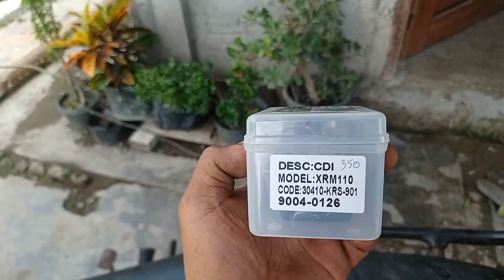paano magdianose ng motor na hindi umaandar?